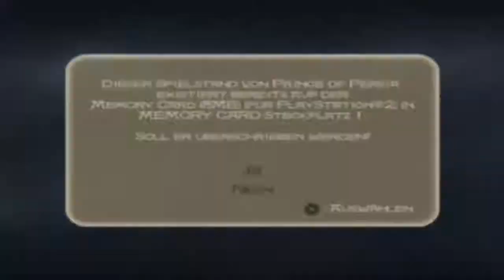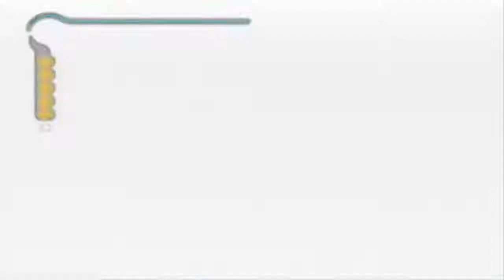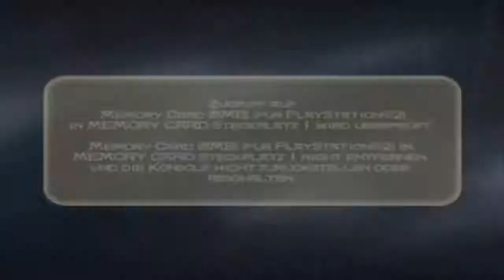Lets Play Prince of Persia: The Sands of Time (Blind, German) - 11 - Teamwork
Wäre ich alleine, käme ich wohl nicht sehr weit.

Lets Play Prince of Persia: The Sands of Time (Blind, German) - 11 - Teamwork 720p 1080p Playthrough Walkthrough Episode 11, Teil 11, Part 11, Folge 11 Deutsch